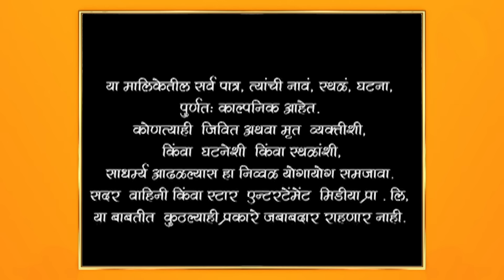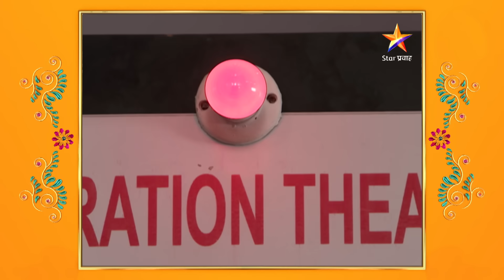Swapnanchya Palikadale | स्वप्नांच्या पलिकडले | Full Episode 802